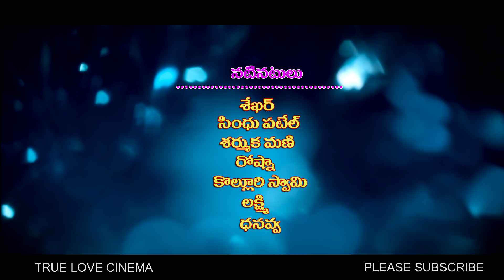Sankranthi Alludu || pisinaari mogudu pellam thippalu || village comedy || True love cinema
Hi friends andariki sankranthi shubhakanshalu ,ee sankranthiki sankranthi Alludu ane short film tho mee munduku vachamu dayachesi maa pisinaari mogudu pellam thippalu short film nu adarinchagalaru. sankranthi adavudi village lo pandaga , pisinaari mogudu pellam thippalu  village comedy maa short film lo chustharu ,poorthiga village lo thishamu comedy pradananga Sankranthi Alludu My village show nadusthundi, maa creative thinks nu chudandi ,Sankranthi Alludu Pakinti kurradu ,sadana comedy laga vuntadi maa video.maa video nu adaristharani maa asha thank you friends.e short film thisinappudu priya avireddyledu harith kuda maa channel lo raledu
Friends provide us with your support and make more good comedy videos.Please subscribe if you do not subscribe to the my channel,Like this, share this video to your friends,Please let us know your priceless words in the form of thanksgiving you friends
new short film. telugu new short film. thelugu comedy short film. 2024 short film. 2024 new short film. 2024 new comedy short film. 2024 new telugu comedy short film. 2024 village short film.